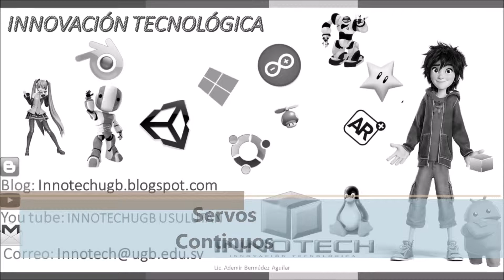Servos Continuos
Clase 8 de robotica educativa con el tema: Servos Continuos,   con los estudiantes del Instituto de Santa Maria,